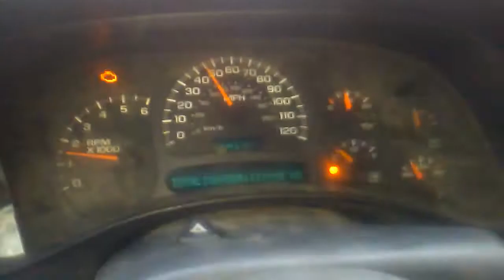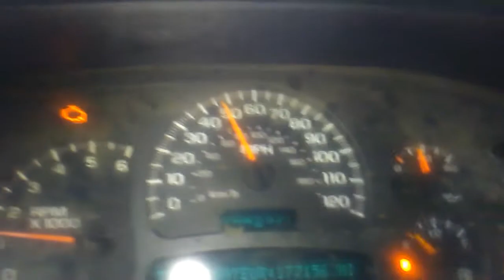April 4, 2017